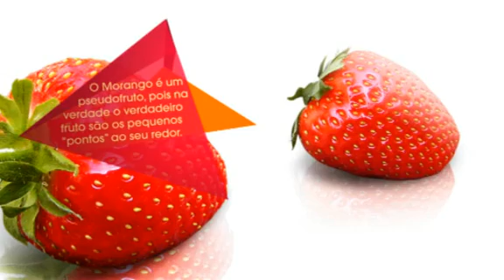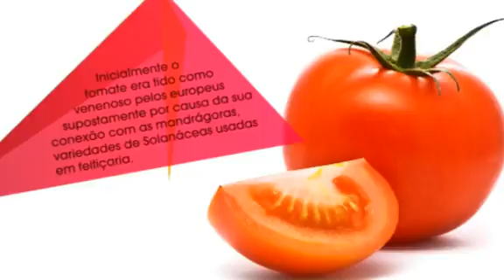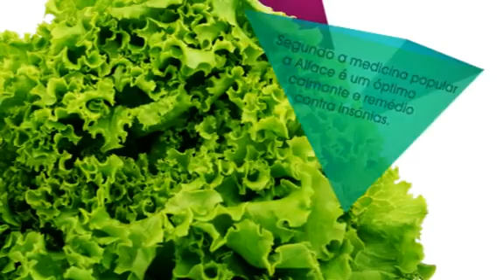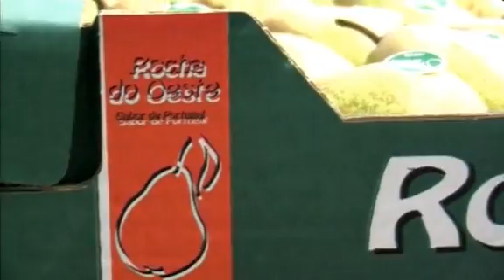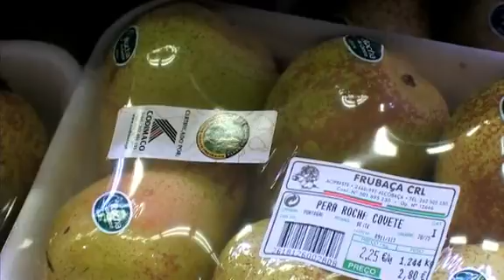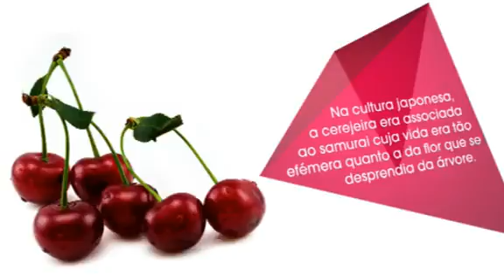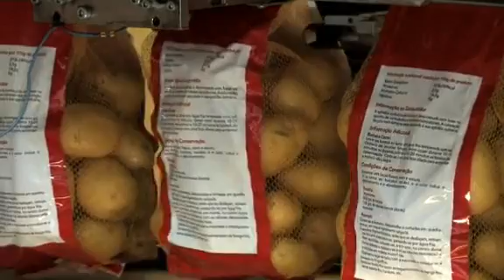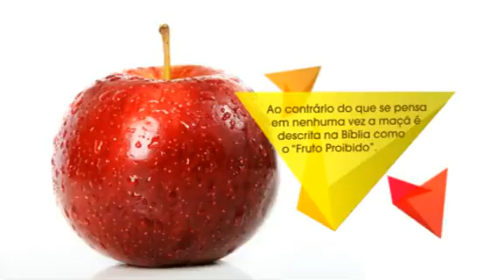Projeto Fruta Viva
O stand da Rede Rural Nacional (52.ª Feira Nacional de Agricultura), no dia 13 de junho, foi dedicado ao tema "Agricultura e Regadio" e contou com a colaboração do COTHN – Centro Operativo e Tecnológico Hortofrutícola Nacional, do COTR – Centro Operativo e de Tecnologia de Regadio e do COT Arroz – Centro Operativo e Tecnológico do Arroz.